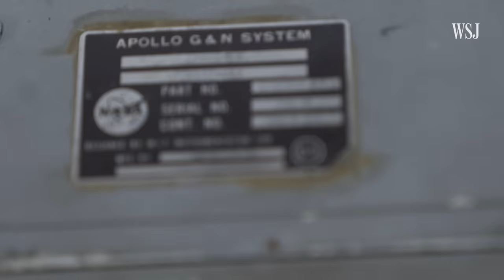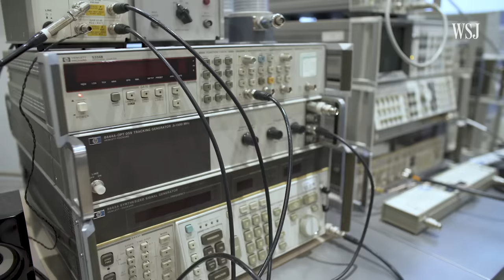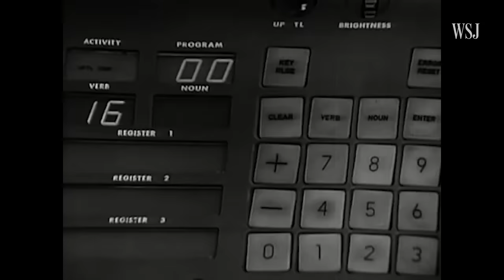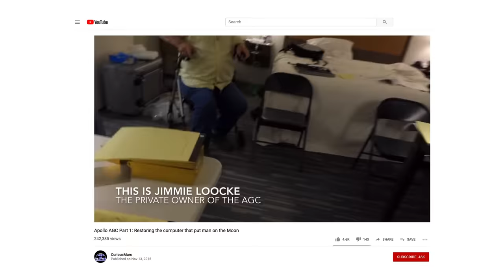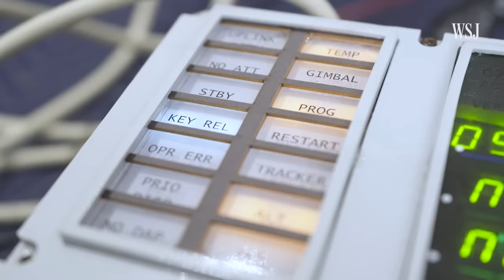Restorers Try to Get Lunar Module Guidance Computer Up and Running | WSJ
In 1976 in a warehouse in Texas, Jimmie Loocke bought two tons of scrapped NASA equipment. Years later he realized it included a computer from an Apollo lunar module, like the one used to guide the lander to the surface of the moon during Apollo 11. Fifty years after that mission, computer restoration experts in Silicon Valley are trying to get his computer working again.